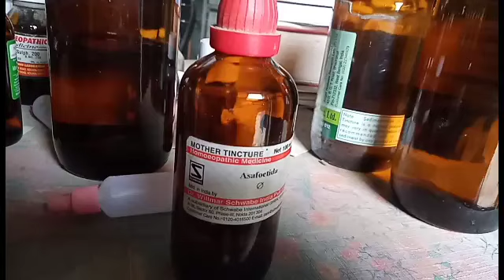বোয়াল মাছ শিকারের হোমিও ওষুধ।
বোয়াল মাছ ধরার ঔষধ